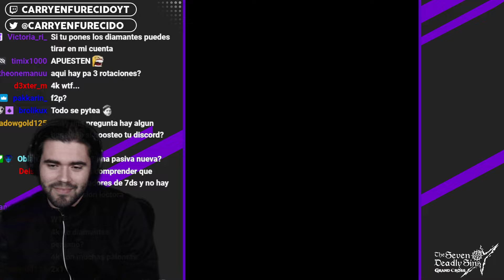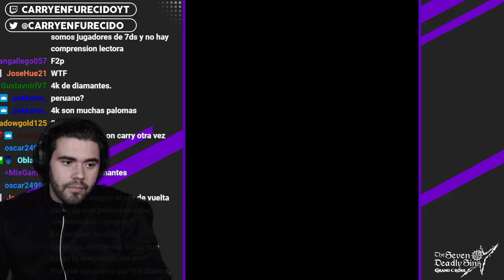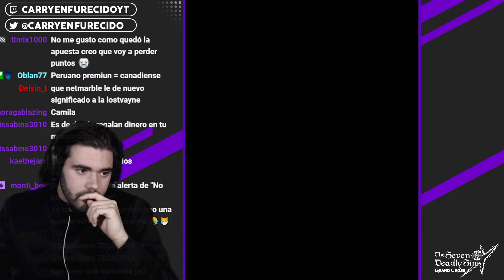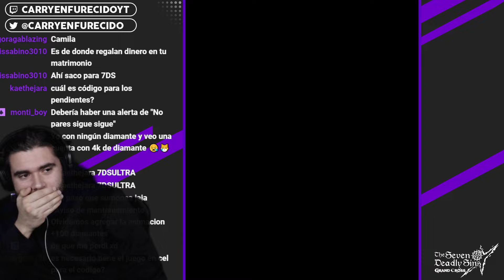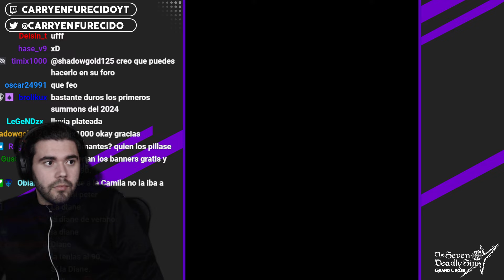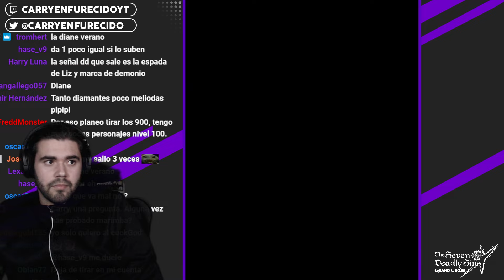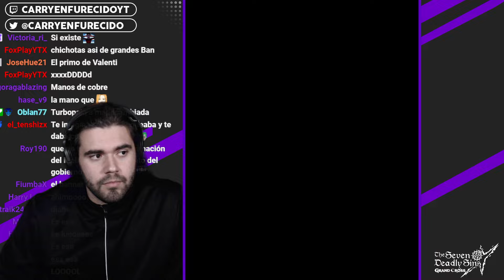VUESTROS SUMMONS (Cancha): Meliodas Rey Demonio [New Year 2024] | 7DS: Grand Cross